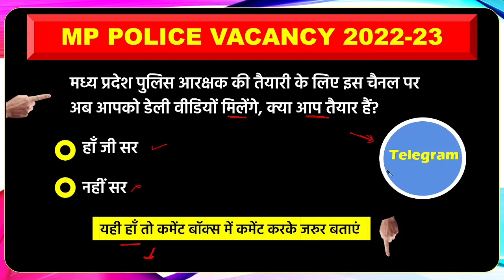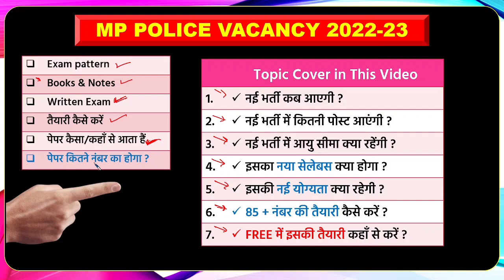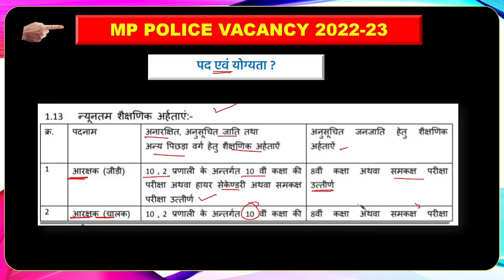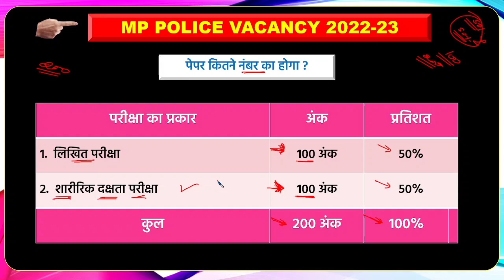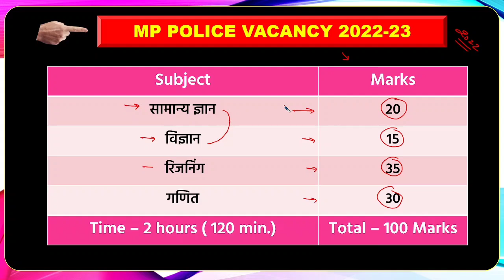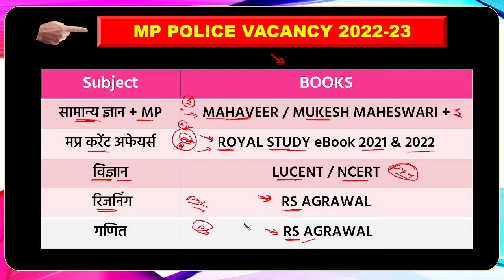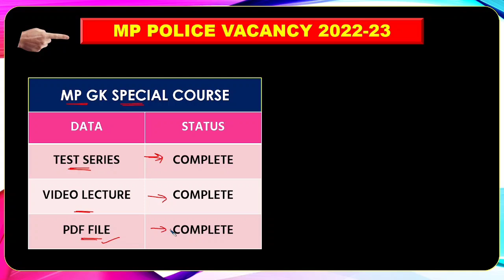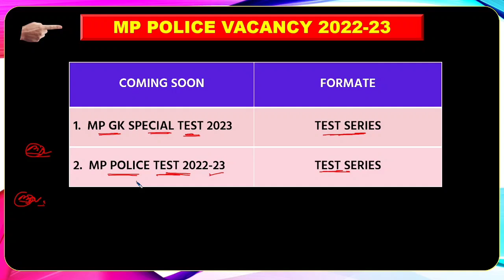MP POLICE NEW VACANCY 2023 | MP POLICE BHARTI 2022 | MPPEB NEW BHARTI | NOTIFICATION | ROYAL STUDY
MP POLICE VACANCY 2022 | MP POLICE BHARTI 2022 | MPPEB POLICE BHARTI | NOTIFICATION | ROYAL STUDY | ELIGIBILITY | QUALIFICATION | SYLLABUS | STRATEGY | MP NEW POLICE BHARTI 2023 | MP POLICE NEW BHARTI 2023 | NEW SYLLABUS | EXAM DATE | NOTIFICATION | 85+ STRATEGY | EXAM DATE | NUMBER OF POST | FREE STUDY MATERIAL |

💥 TEST SERIES  💥
MP GK  Test Series  - Coming soon
MP PATWARI Test Series   - Coming soon

💥 💥  IMPORTANT BOOKS FOR MP PATWARI 2023 💥 💥

● MP POLICE NEW VACANCY 2022-23
● MP POLICE BHARTI 2022-23
● MPESB POLICE BEST BOOKS
● MP POLICE IMP BOOKS 2022-23
● MP POLICE MP GK BOOKS
● MP POLICE SCIENCE BOOKS
● MP SI STRATEGY 2023
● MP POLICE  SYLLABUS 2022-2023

ROYAL STUDY